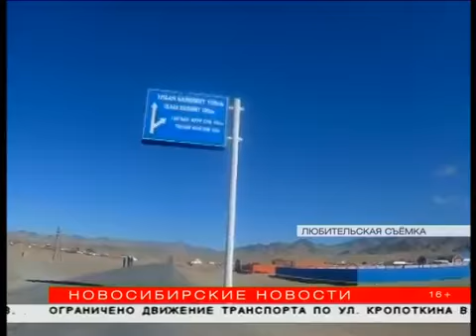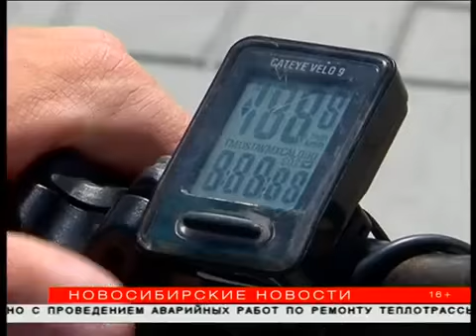Новосибирские Новости 18.07.17. Приехал Чувашский Путешественник. Никита Васильев.